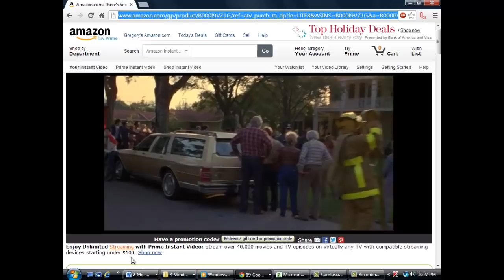Something about mary - Master baiting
Master baiting